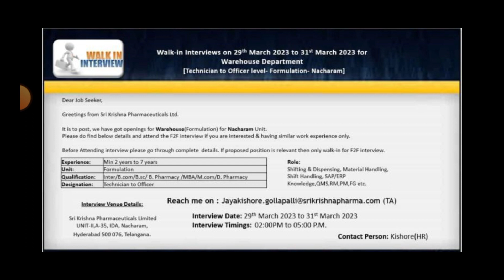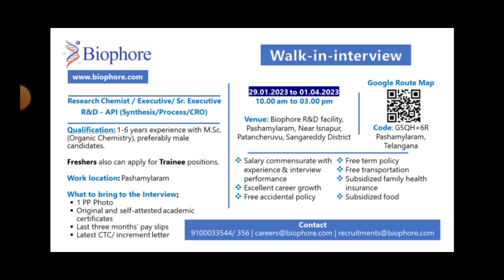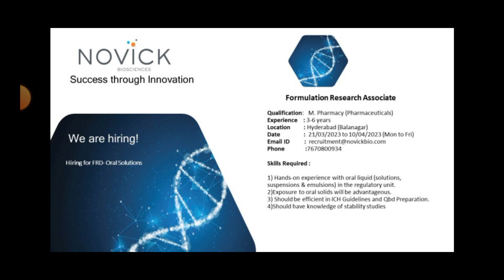New Pharma Jobs in Telugu 2023 || Latest Pharma Jobs in Hyderabad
pharmaceutical jobs
pharma job
top pharma jobs
govt jobs
apssdc jobs
telugu udyogalu
job news
Ratna informations